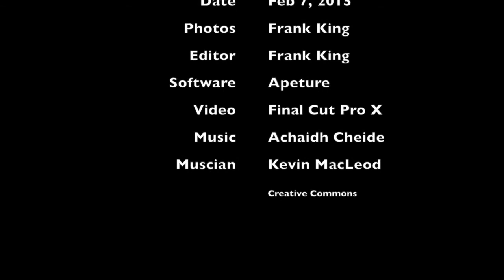Winter Surfing Biscay Bay Feb 7, 2015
Three brave souls faced the harsh, cold North Atlantic Ocean for a day of surfing at Biscay Bay in the middle of winter. The air temperature with the windchill that day was -15 C.